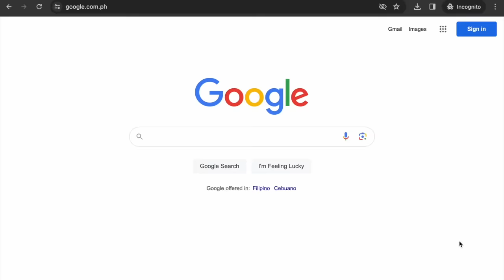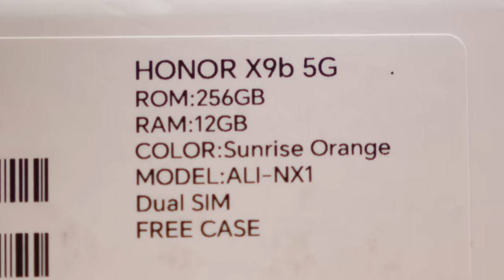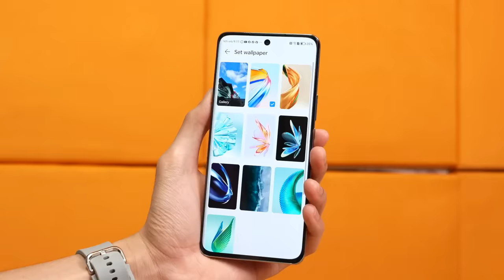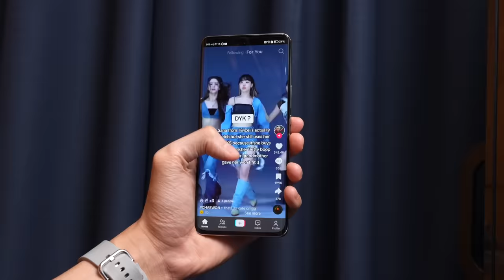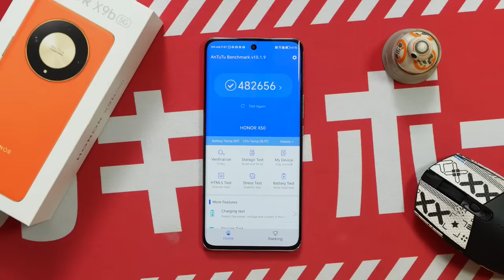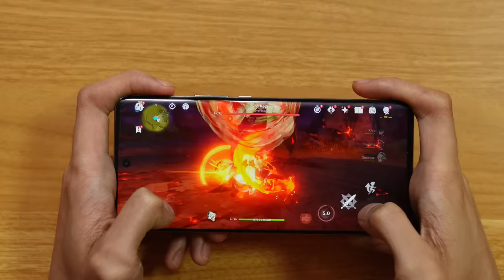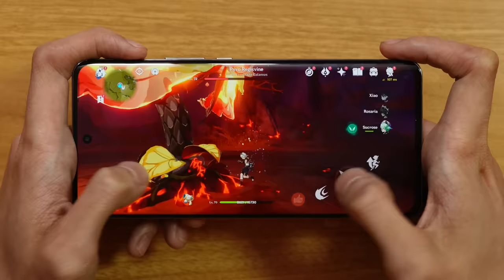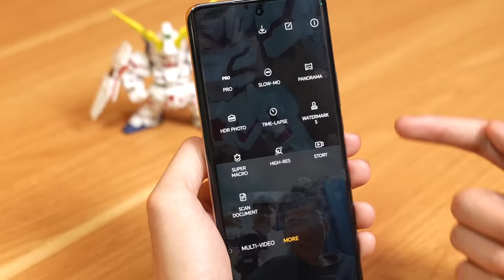HONOR X9b 5G - MASYADONG MATIBAY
The HONOR X9b 5G is rocking an all new All Angle Ultra Tough Design that allows it to survive pretty much anything we throw at it. The HONOR X9b 5G is now officially available in the Philippines for only 16,999.